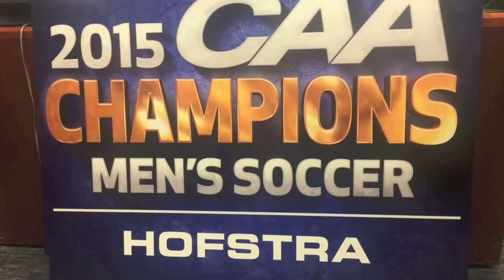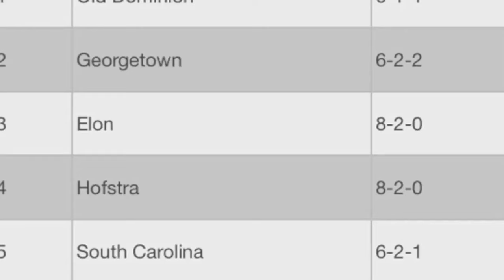Meshack Eshun Addy Highlights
Video by Above and Beyond Highlights